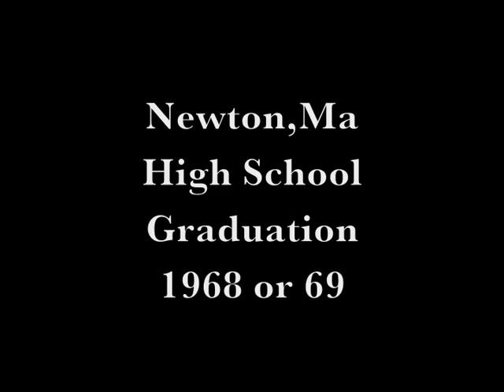Newton, Ma High School Graduation 1969 or 68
My father Sam Pando took this 8mm film of my cousin Paul Pando's High School Graduation from Newton, Massachusetts High School. Paul...if you happen to see this...drop me a note.
                                          Dave